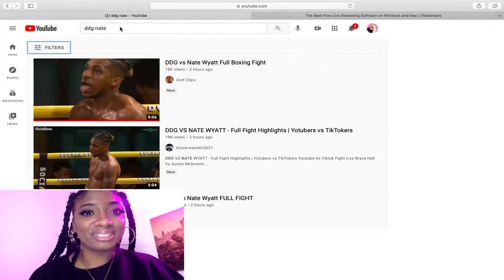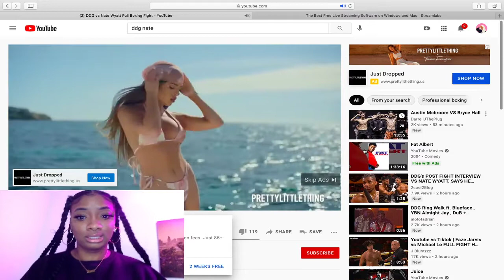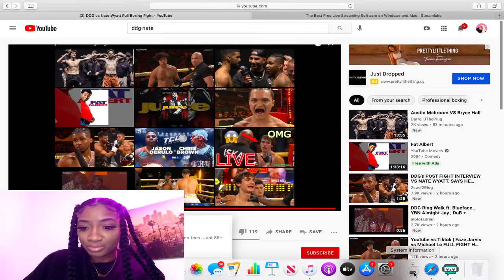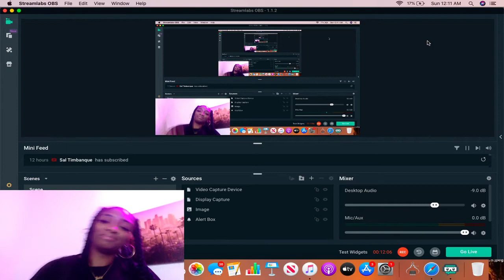DDG VS NATE WYATT Reaction!